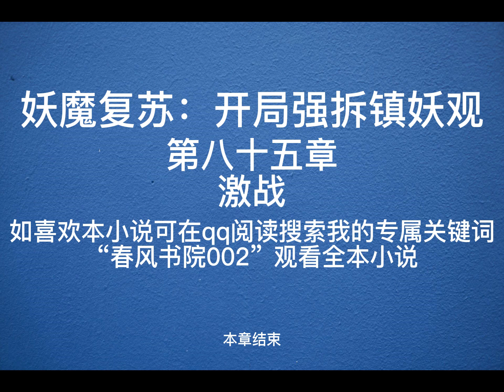妖魔复苏开局强拆镇妖观85